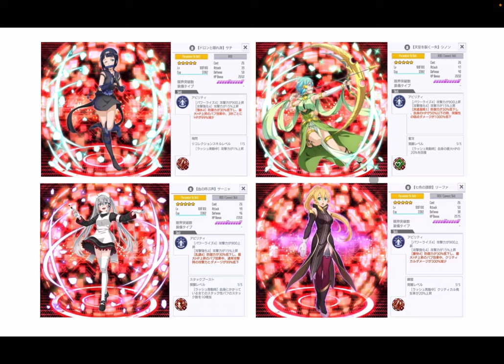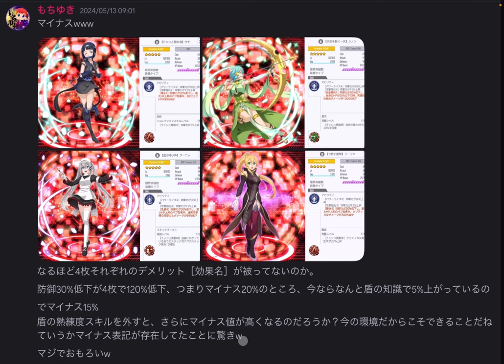【SAOIF】ステータス画面にマイナスってあるの！？